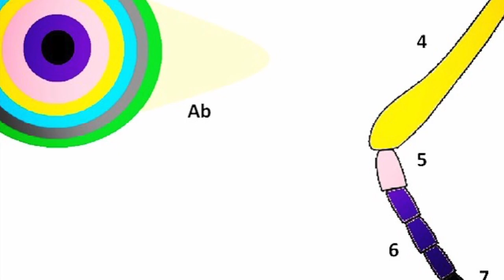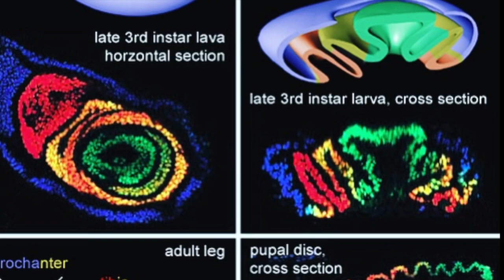Chrysalis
New single by Old Fish Hatchery Records. OFHR is based in Edenton, NC playing a unique blend of acoustic and electric sounds. Once described as "the sonic lovechild of Neil Young and Wendy Carlos."